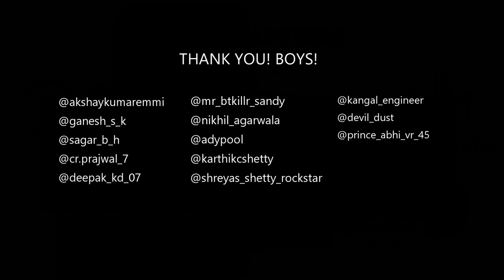Roadside Feelings 2.0 | Types of Traffic Fights | marshmilanvines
There a no. of fights in traffic! so here are several types of people in Traffic.
nam uttara karantaka kade nu bhaal lafda akkav ri!